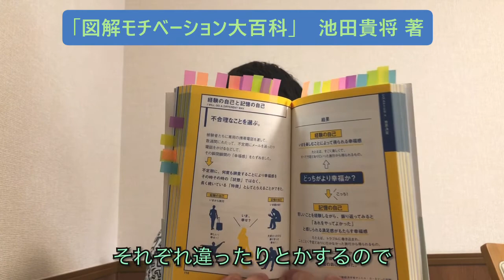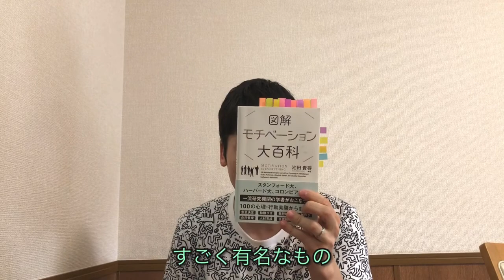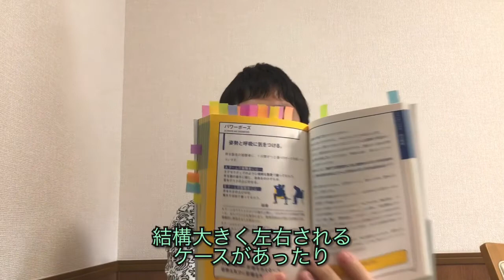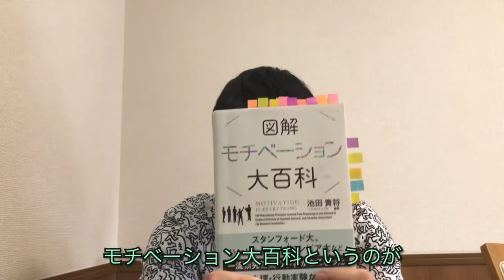【オススメ本】モチベーション大百科！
今日から4回シリーズにしてオススメ本を紹介します！
第１回目は『モチベーション大百科』
パーソナリティ別、目的別など多種多様なモチベーションの
上げ方が書いてあります！誰でも今すぐできるのでオススメ！

■モチベーション大百科